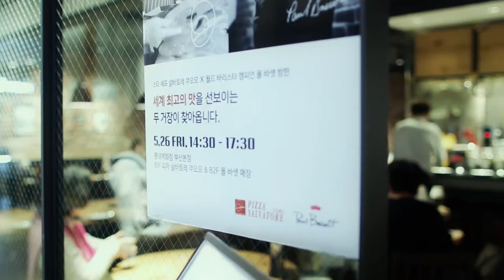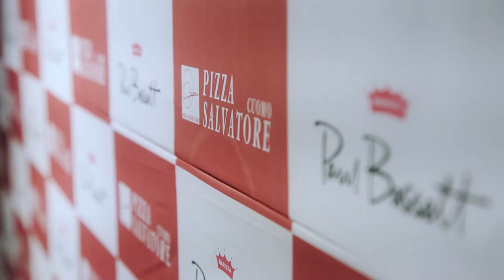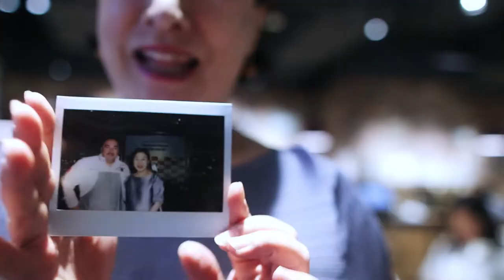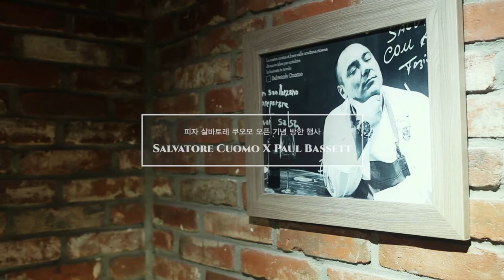Salvatore Cuomo X Paul Bassett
Event in Busan Korea with Paul Bassett Espresso World Champion